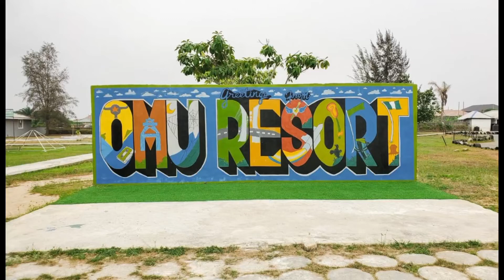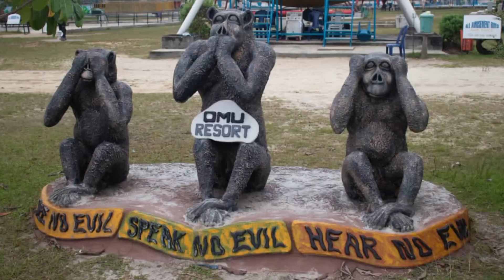VLOG OF SUMMER SCHOOL TRIP TO OMU RESORT 2022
REPORT
The buses departed the school premises at 10:30AM which began our smooth journey to ibeju-lekki environs. We arrived at the resort by 12:30PM, checked in and had our meals catered by Chicken republic, after which the students were ushered by the tour guide into the aquarium section, then the reptile section, Avain section and Mammalian section which they found very amusing because of the display of the Lions. students were also taken into an  Antique Museum containing vintage artifacts, lost media and the country's historical art works.  This concluded the learning experience and the Fun began with various rides, roller coaster, ferris wheels filled with howls of excitement and laughter. It all came to an end in the pool and waterslide. We took off from the venue at 4:30PM and experienced  the habitual Lagos traffic moreover we got to school safely.